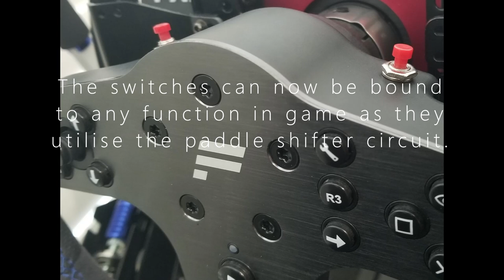Fanatec CSL Elite P1 Paddle Shifter Mod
Modified due to a worn out dome switch.
Modified and fitted the static shifters, removed P1 paddles, replaced P1 paddle shifter switches to maintain those valuable inputs from the steering wheel.